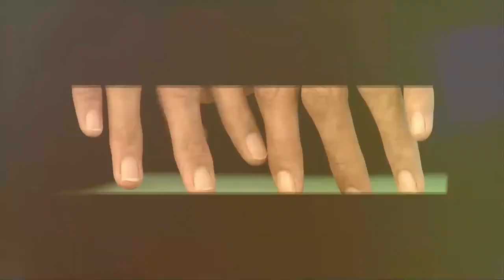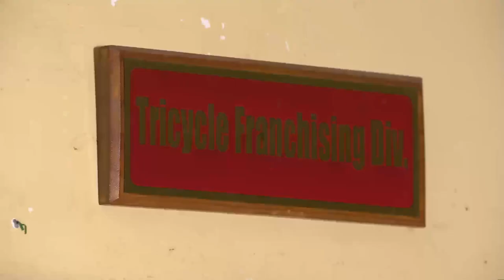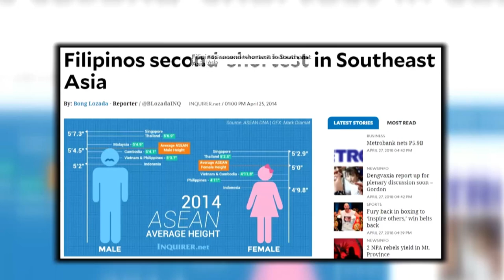Rated K: Meet the tall man from Batangas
"Rated K" features a 34-year-old William Biscocho who is seven feet and four inches tall due to gigantism.